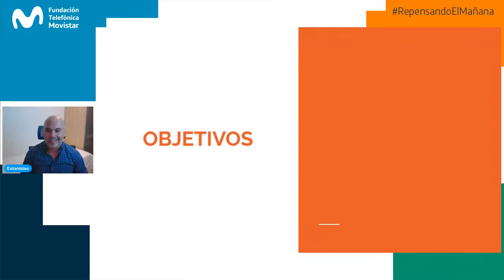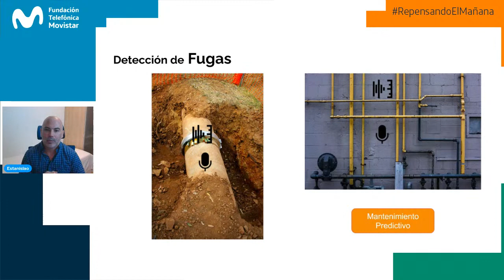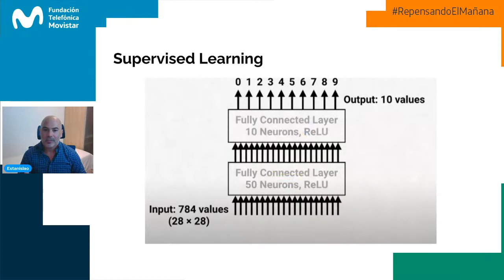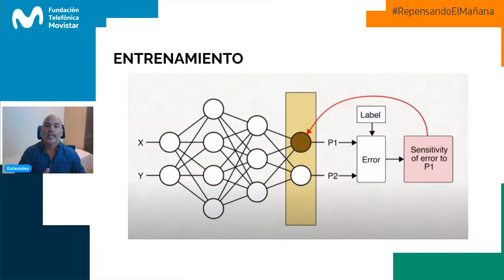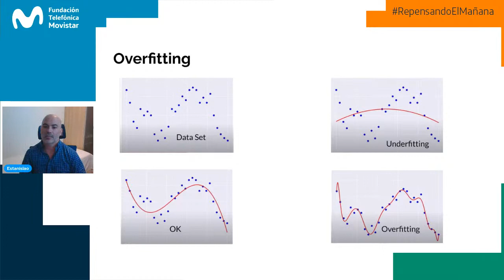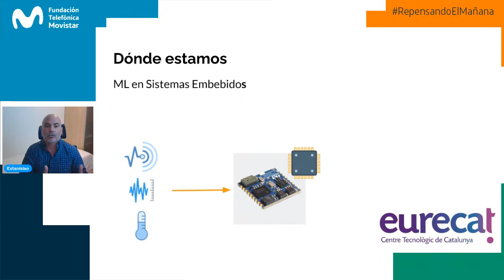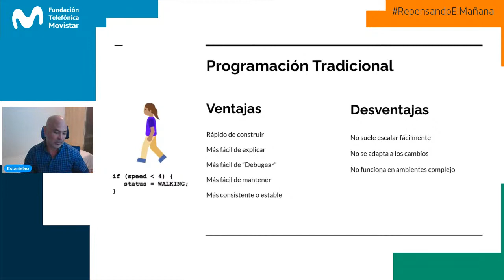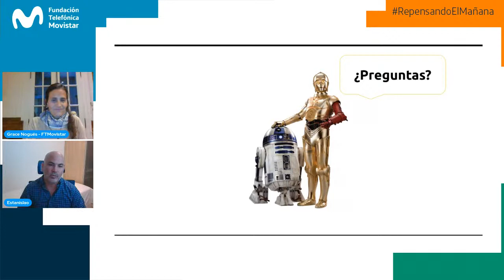RepensandoElMañana - Estanislao López Morgan | Inteligencia Artificial: orígenes y futuro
🗣 Invitamos a todos a un nuevo encuentro de RepensandoElMañana. En esta oportunidad, conversaremos con el ingeniero electrónico Estanislao López Morgan sobre los orígenes hasta las próximas tendencias de la Inteligencia Artificial.

Organiza Fundación Telefónica Movistar Ar